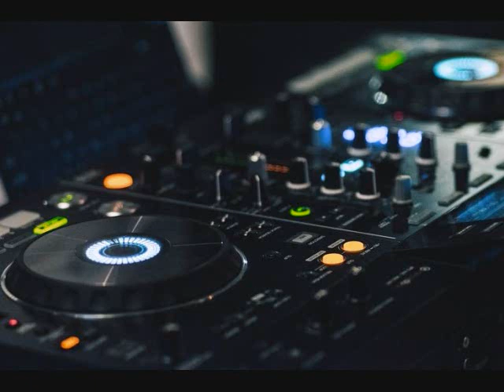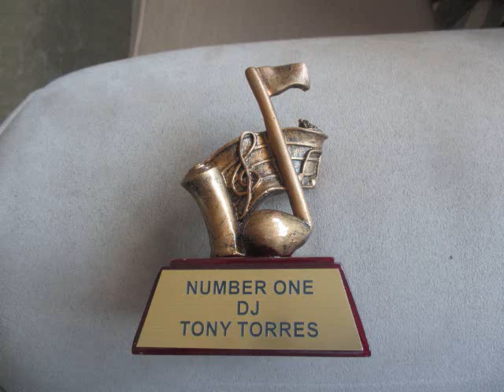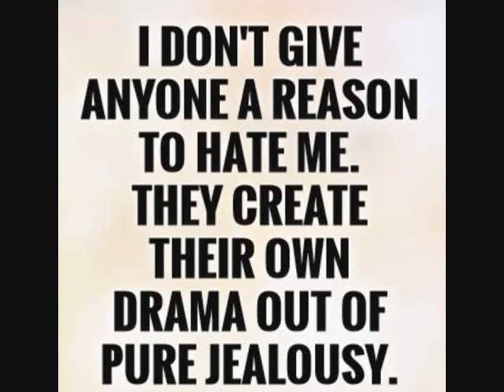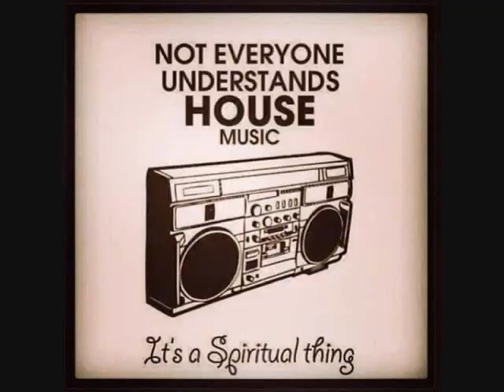Freestyle Dance RNB mix BY DJ Tony Torres 2021